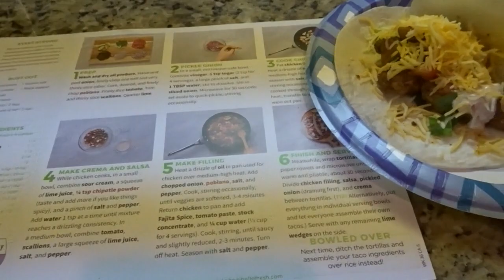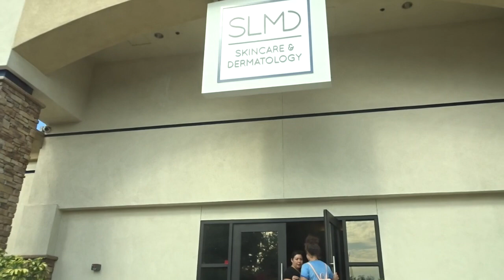Weekly Vlog- Motorcycle Rides and Fun in the Sun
Here's another week in my life! hope you enjoy!

Come wax with us
6652 Carnelian St
Rancho Cucamonga 91701

Coming Soon...
Haus of Nails
7273 Citrus Ave
Fontana 92336